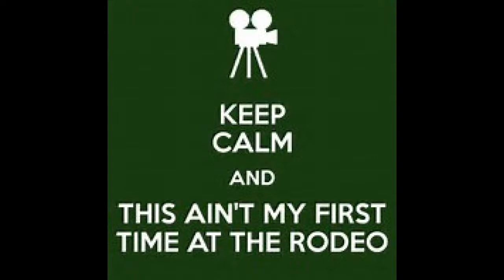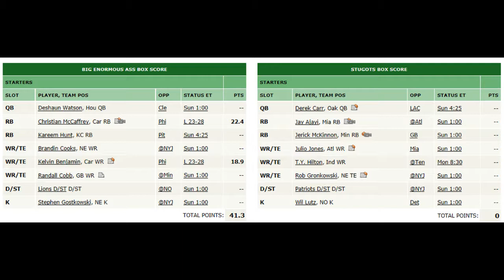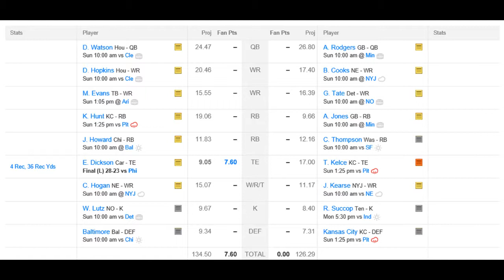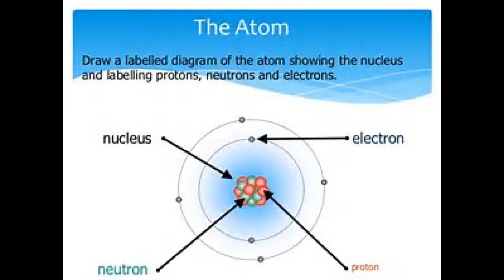TalkManRadio Week 6 Pregame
Previewing the Sunday and Monday night games, reviewing my fantasy teams, and giving TalkMan and expert's best bets of the week. Walk off TD, TalkMan talks about a guy getting cucked in public.